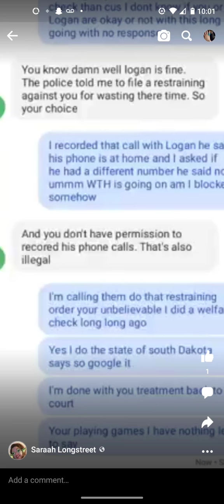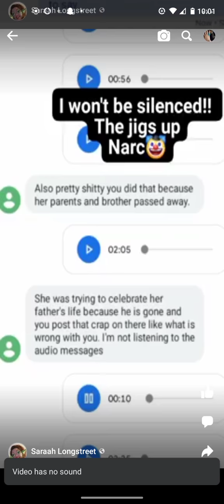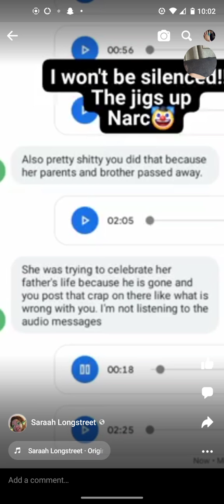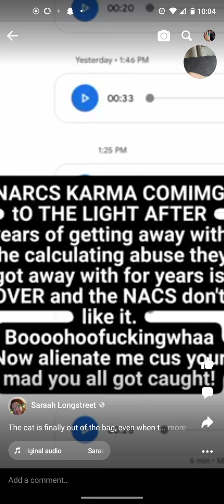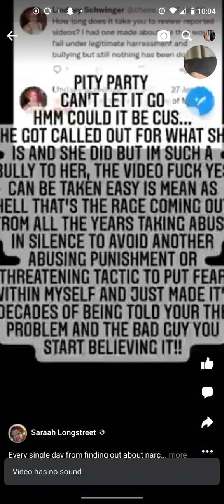September 7, 2022